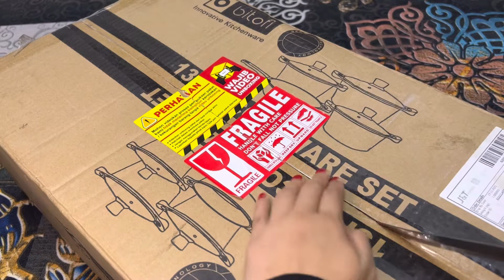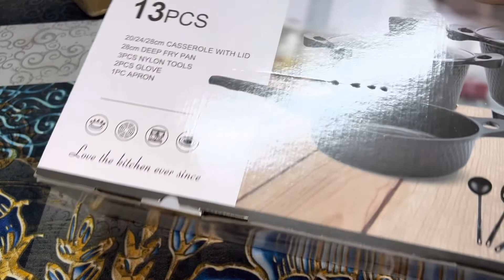Unboxing Dan Review Periuk Kuali Tak Melekat Dari @Shopee_MY | Harga Murah Dan Berbaloi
Lisa excited nak share video unboxing dan review periuk dan kuali yang tak melekat yang Lisa beli dari @Shopee_MY . Memang rasa sangat berbaloi bila beli barangan dapur yang boleh memudahkan kerja kita terutama sekali kita ni yang sebagai ibu.